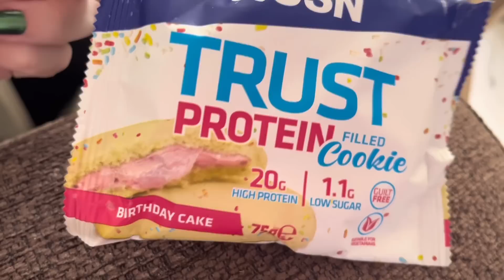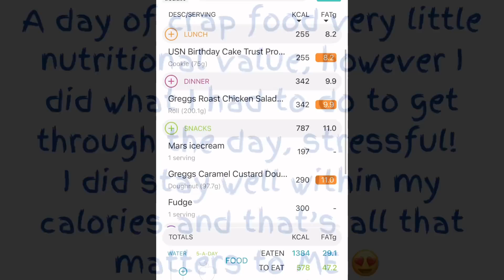What a day…!! Calorie Counting A&E and s#%t food 18.7.22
What’s gone on….a day that started off so well !

ended up in A&E with a stubborn 14 ur old. Also picked up 2 greggs tgtg bags.

Food was naff due to the going ons but I was still well within my calories 😇